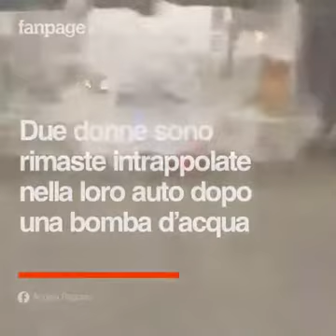Polizia Volanti salvano 2 Donne da annegamento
Questo e’ il
Nostro lavoro!